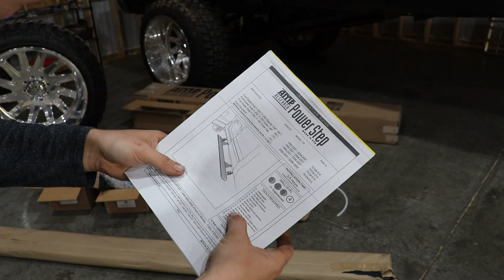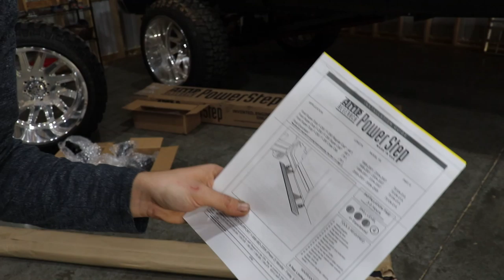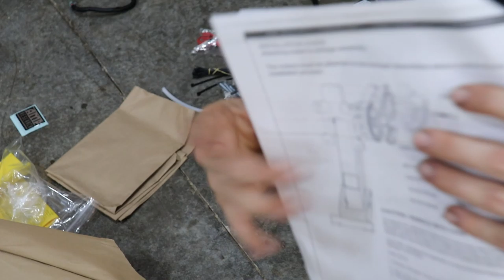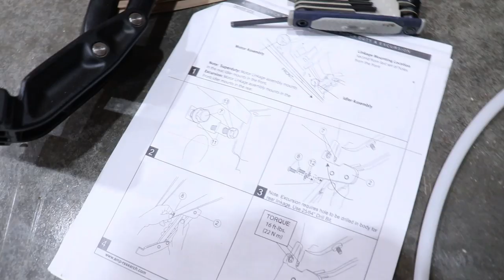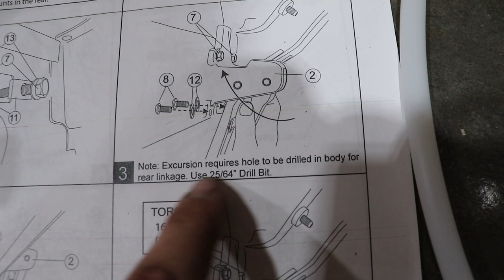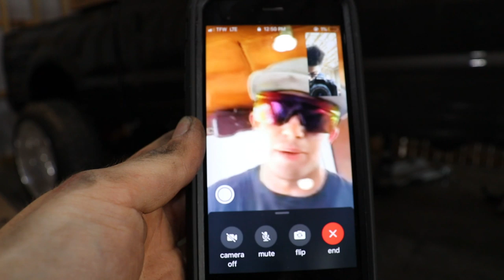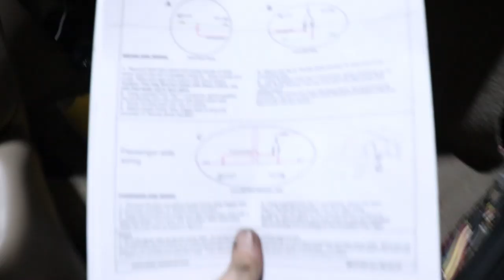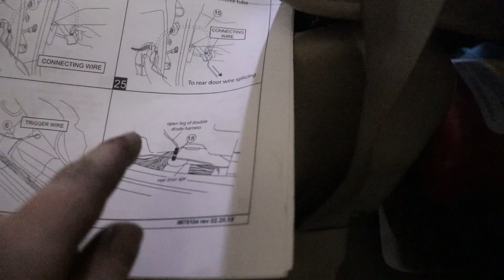1999 to 2007 F250 F350 Excursion Amp Step INSTALLATION | power folding running boards